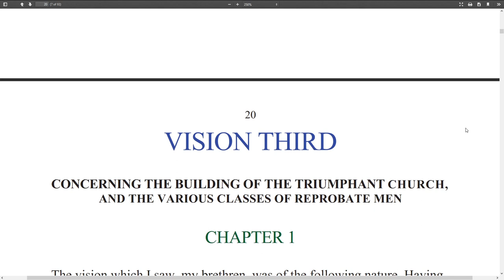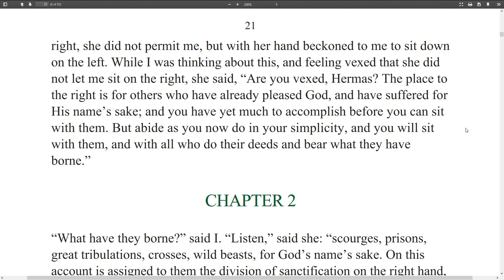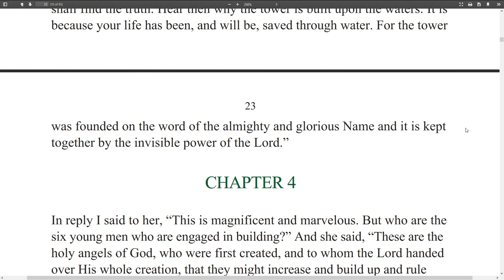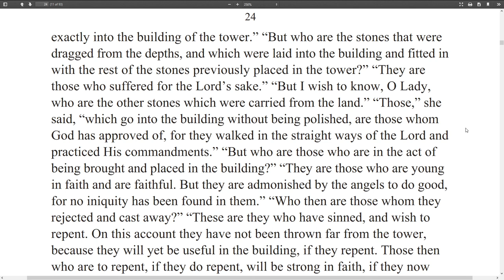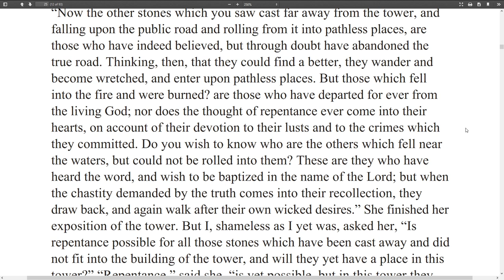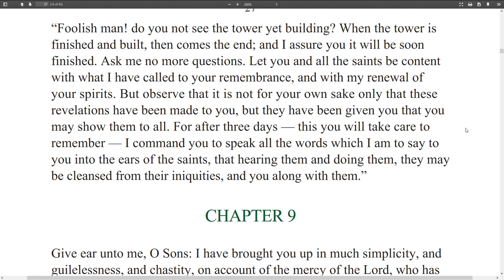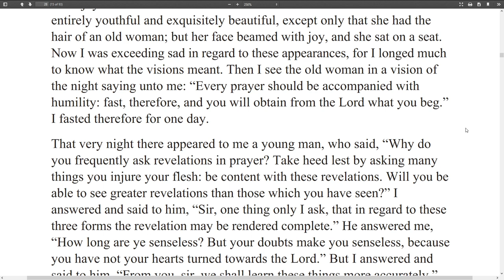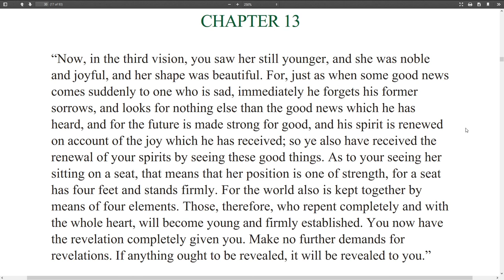Shepherd of Hermas - Vision 3 - The Tower and Interpretation of the Old Lady